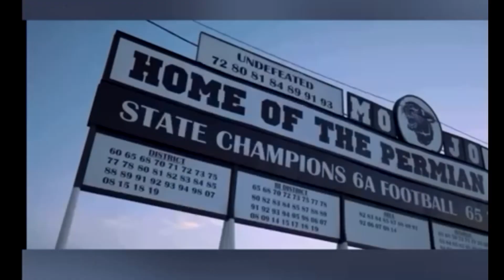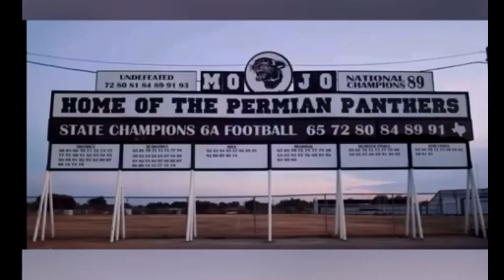Bull Corn Sports on Lone Star Gridiron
Bull Corn Sports coming at you better than ever! The West Texas Huddle by Bull Corn Sports! Exclusive Interviews!1 on 1’s with coaches and players! Real game previews! Weekly game breakdowns!